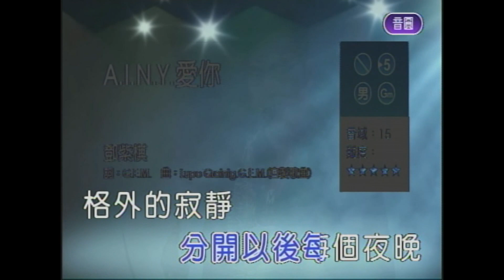A I N Y 愛你 屏東張菲 薩克斯風 演奏